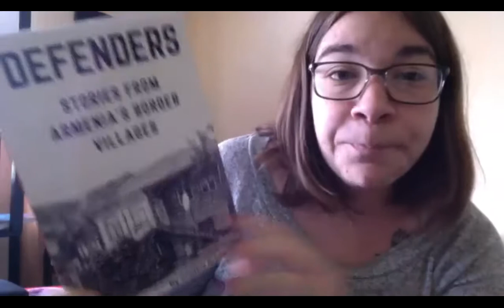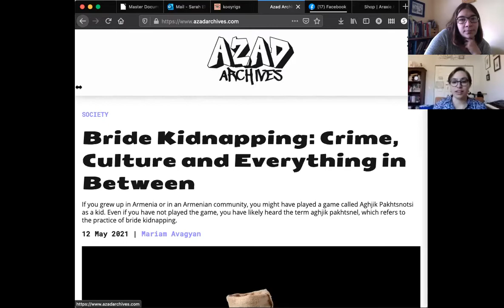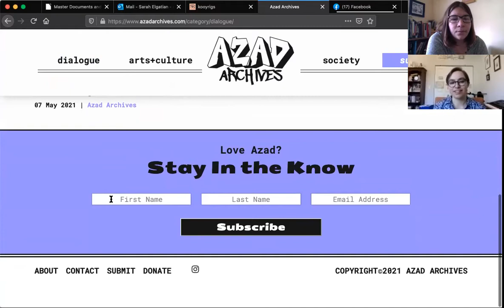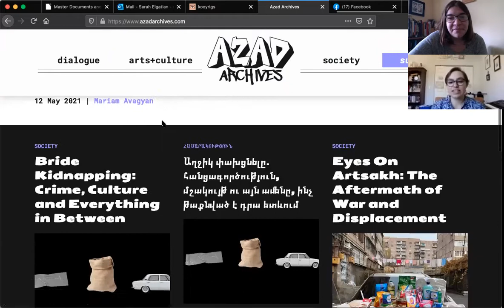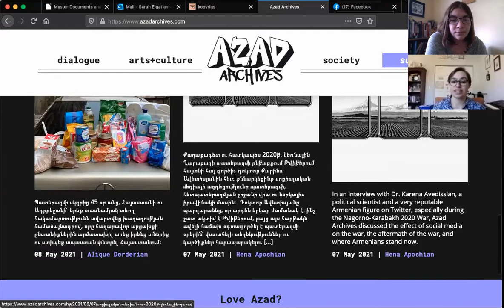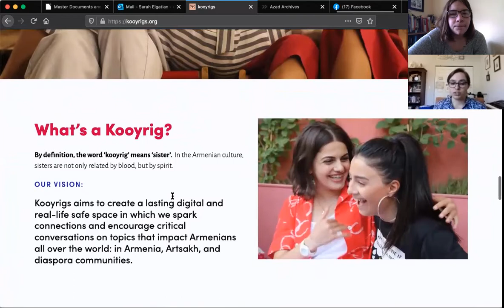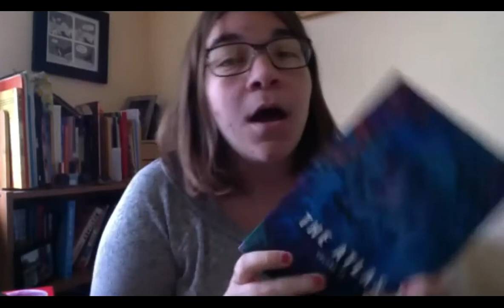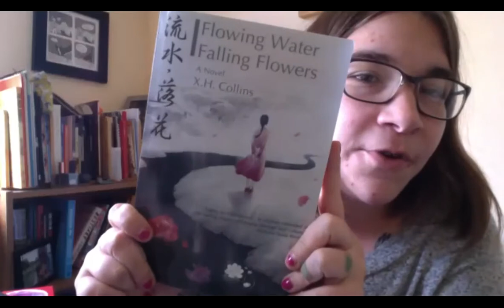Write More Light: Social Justice & Identity Writing with Araxie Cass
Araxie Cass, Editor in Chief of Azad Archives, talks with us about writing on identity and writing for social justice in addition to her work with Azad Archives and Kooyrigs.